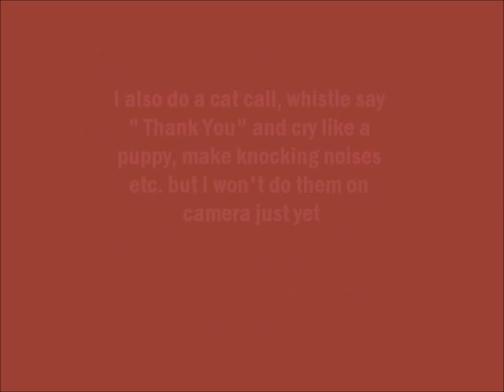Indian Ringneck Talking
Maui 11 months old saying "gimme a kiss" and making a kiss sound. Chattering. Making puppy noises, saying thank you. She does a lot more but she hasn't done it on camera yet :-). I just got her about a week ago and she is doing great. We all love her very much.